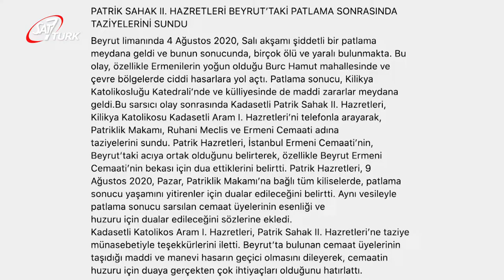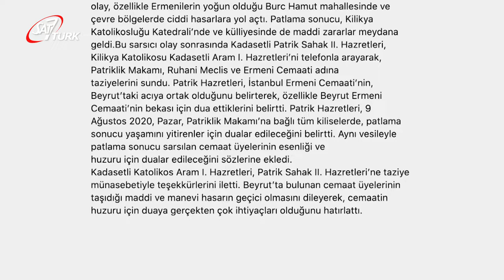Kadasetli Sahak II, Beyrut’taki Patlamayla İlgili Taziyelerini Sundu | 07.08.2020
Kadasetli Patrik Sahak II, Beyrut’taki patlamayla ilgili, Kilikya Katolikosu Kadasetli Aram I’e taziyelerini sundu.

Patrikliğin Facebook sayfasından yapılan açıklama şöyle;

Beyrut limanında 4 Ağustos 2020, Salı akşamı şiddetli bir patlama meydana geldi ve bunun sonucunda, birçok ölü ve yaralı bulunmakta. Bu olay, özellikle Ermenilerin yoğun olduğu Burc Hamut mahallesinde ve çevre bölgelerde ciddi hasarlara yol açtı. Patlama sonucu, Kilikya Katolikosluğu Katedrali’nde ve Külliyesinde de maddi zararlar meydana geldi. Bu sarsıcı olay sonrasında Kadasetli Patrik Sahak II, Kilikya Katolikosu Kadasetli Aram I’i telefonla arayarak, Patriklik Makamı, Ruhani Meclis ve Ermeni Cemaati adına taziyelerini sundu. Patrik Hazretleri, İstanbul Ermeni Cemaati’nin, Beyrut’taki acıya ortak olduğunu belirterek, özellikle Beyrut Ermeni Cemaati’nin bekası için dua ettiklerini belirtti. Patrik Hazretleri, 9 Ağustos 2020, Pazar, Patriklik Makamı’na bağlı tüm kiliselerde, patlama sonucu yaşamını yitirenler için dualar edileceğini belirtti. Aynı vesileyle patlama sonucu sarsılan cemaat üyelerinin esenliği ve huzuru için dualar edileceğini sözlerine ekledi.

Kadasetli Katolikos Aram I, Patrik Sahak II’ye taziye münasebetiyle teşekkürlerini iletti. Beyrut’ta bulunan cemaat üyelerinin taşıdığı maddi ve manevi hasarın geçici olmasını dileyerek, cemaatin huzuru için duaya gerçekten çok ihtiyaçları olduğunu hatırlattı.